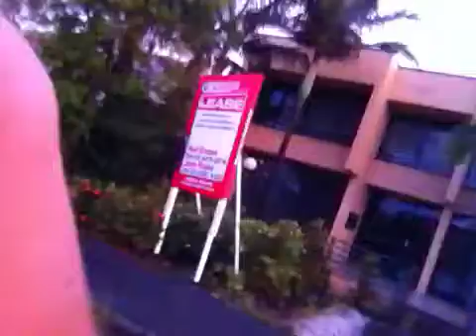Floods in Queensland